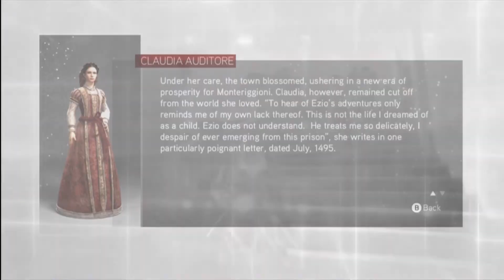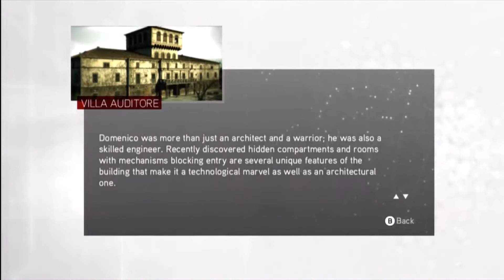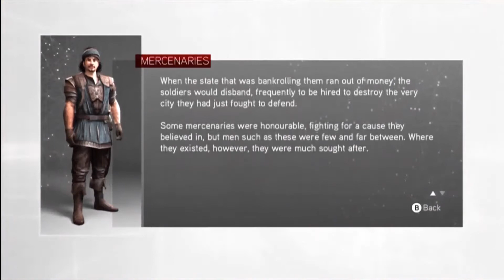Assassin's Creed BrotherHood - Theater 2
The Enjoyment of Assassin's Creed Trilogy (HD) Continues with Ezio Auditore Master Assassin on a quest to Rebuild the Brotherhood in Rome and Desmond Miles in search Ezio Apple in 2012.

Assassins creed brotherhood Walkthrough
Assassins creed brotherhood playthrough
Assassins creed unity
Assassins creed comet
Let's Play Assassins creed unity
Let's Play Assassins creed brotherhood
Ubisoft
Xbox 360
PS3
Xbox one
Ps4